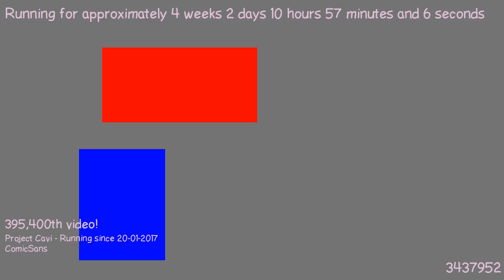1487581273 - Webdriver Cavi - O